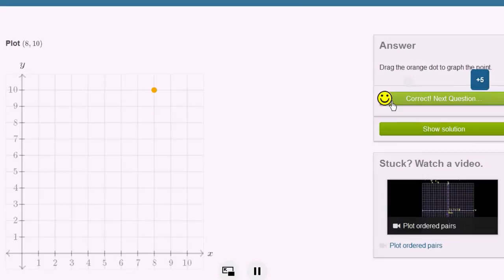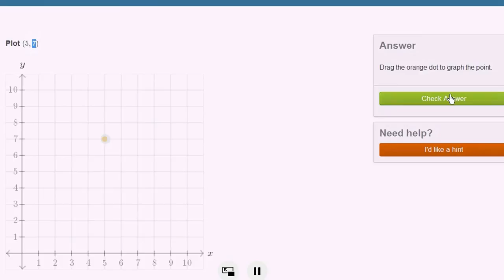ನಿರ್ದೇಶಾಂಕ ಸಮತಲ : ಬಿಂದುಗಳನ್ನು ನಕ್ಷೆಯಲ್ಲಿ ಗುರುತಿಸುವುದು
Original Title : Coordinate plane : graphing points